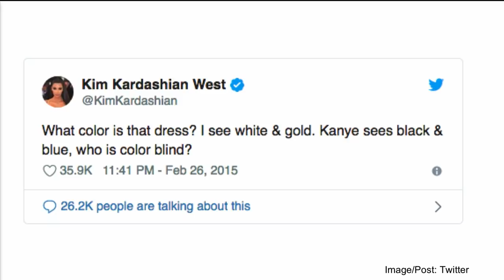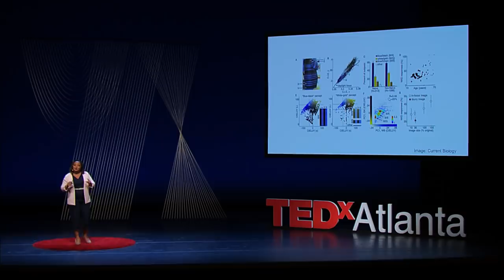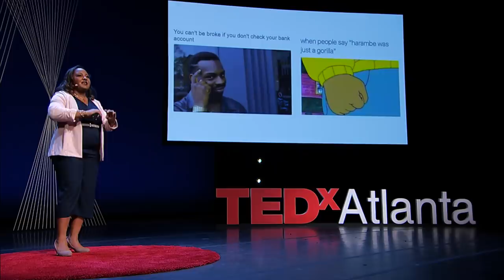The power of internet memes to shape who we all are | Shontavia Johnson | TEDxAtlanta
Pop-culture expert Shontavia Johnson uses the underlying principles of memetics to explore the power of internet memes to shape human behavior.

A respected attorney and author, Shontavia demystifies complex legal and business principles by drawing from
pop-culture and everyday examples. She has been featured on CNN, Fortune, Fox News and NPR and has been published in various law reviews including the Berkeley Technology Law Review and the Michigan Telecommunications and Technology Law Review. Her article on trademark law and the Internet was named 2014’s best in the world by the International Trademark Association.

In 2016, Shontavia was named one of America’s Top 40 Young Lawyers by the American Bar Association.

Shontavia currently serves as associate vice president for academic partnerships and innovation at Clemson University and is also CEO of business consultancy firm
Johnson International Group.

 Shontavia demystifies complex legal and business principles by drawing from pop culture and everyday examples.

A respected attorney and author, Shontavia has been featured on CNN, Fortune, Fox News and NPR. She is published in law reviews including the Berkeley Technology Law Review and the Michigan Telecommunications and Technology Law Review. Her article on trademark law and the internet was named 2014’s best in the world by the International Trademark Association. In 2016, Shontavia was named one of  America’s Top 40 Young Lawyers by the American Bar Association.

Shontavia is the associate vice president for academic partnerships and innovation at Clemson University and CEO of business consultancy firm Johnson International Group. This talk was given at a TEDx event using the TED conference format but independently organized by a local community.